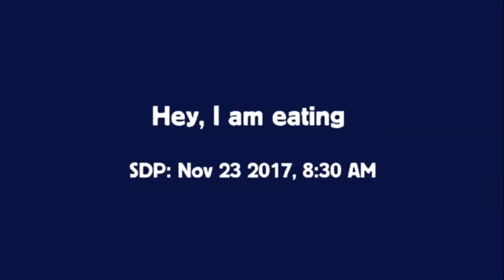Hey, I am eating, SDP, Nov 23 2017 0830AM